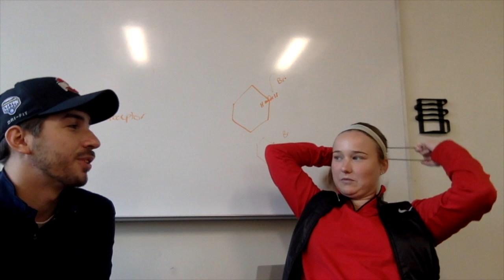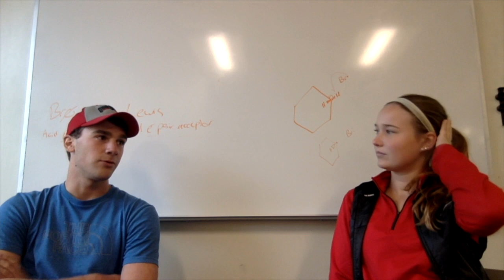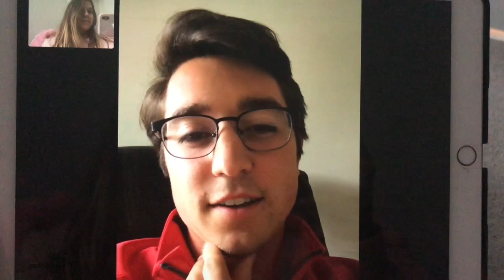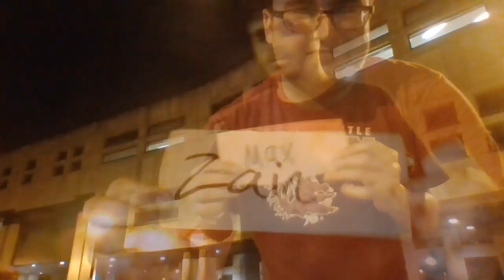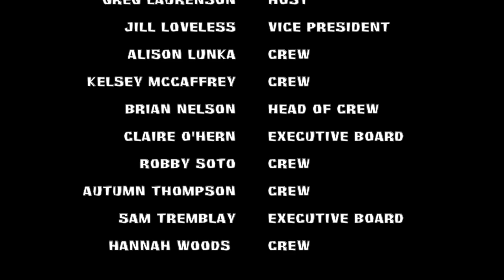Survivor: Time & Change - Ohio's Praise - S4 E03 - "Get Our Swagger Back”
Welcome to the third episode of Survivor: Time & Change - Ohio's Praise!!

This week: an intense immunity challenge drives a rift between Puai and Itoito, a cross-tribal alliance is formed, and one tribe must vote out the third person of Season 4.

Keep up to date with us through social media!
Facebook: Survivor: Time & Change

A special thanks to theMaestro, DaliRet, VanacoreMusic, Derek & Brandon Fietchter, Adrian Gonzalez, and VyridaCZE, among others for all the music that makes STC possible!!

Another shoutout and special thanks to Jack Westerheide, Jake Ryan, J Vlogs, and Drone Nation1 for all of the amazing drone footage of Ohio State's campus!!